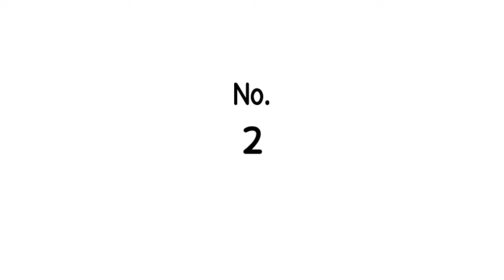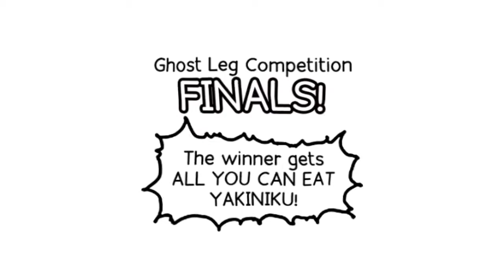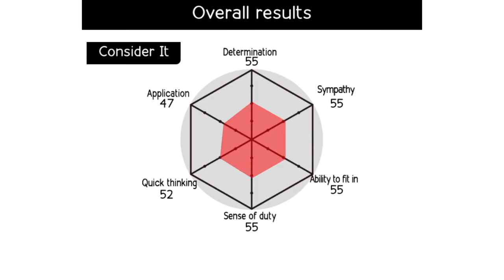Kuukiyomi: Consider It! - Review | Mini Games | Personality Test | Co-Op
Very much enjoyed this weird and unusual mini personality test.